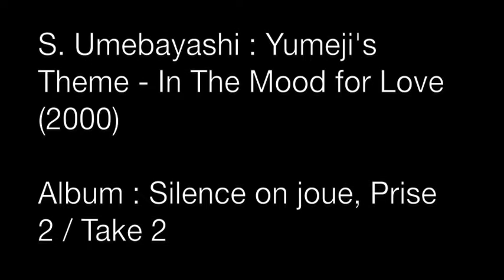In The Mood for Love - Yumeji's Theme (S. Umebayashi)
SOLISTE, CHEF / SOLOIST, CONDUCTOR : Angèle Dubeau
VIOLONS / VIOLINS I : Josiane Breault, Julie Triquet, Mana Shiraishi
VIOLONS / VIOLINS II : Amélie Lamontagne, Ana Drobac, Ewa Sas
ALTOS / VIOLAS : Andra Giugariu, François Vallières, Jasmine Schnarr
VIOLONCELLES / CELLOS : Laurence Leclerc, Catherine Perron
CONTREBASSE / DOUBLE BASS : Stéphanie Domaschio
PIANO : Amélie Fortin
HARPES / HARPS : Robin Best

Adapt. : François Vallières
Réalisé par / Directed by Wong Kar-wai
Album : Silence on joue - Prise 2 / Take 2
Date de sortie / Release date : 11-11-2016